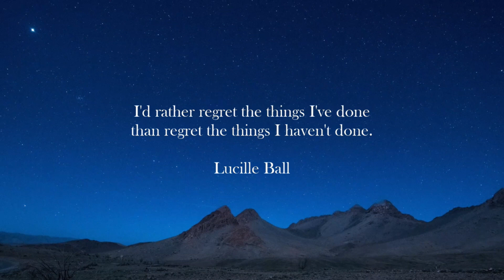The Only Regrets That I have